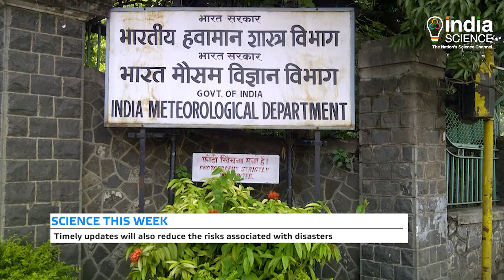India’s highest meteorological centre (E)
India got its highest meteorological centre in Leh on 29 th December. The centre was inaugurated virtually by Union Minister Dr. Harsh Vardhan in the presence of the senior officials of the concerned ministry and departments. Located at a height of about 3500 meters, the centre will strengthen the weather forecasting system in the Ladakh region, which has varying micro-climatic zones.